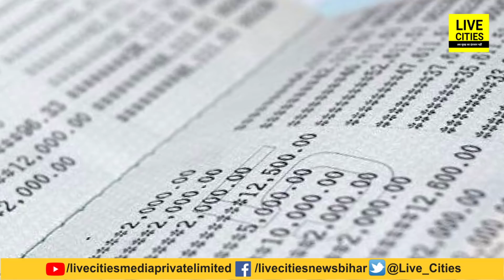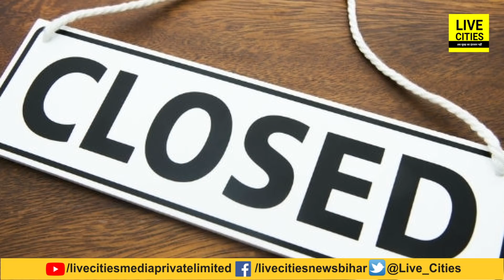ध्यान दें : एक से ज्यादा Bank Account रखने वालों को होते हैं ये बड़े नुकसान, जानिए काम की बात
ध्यान दें : एक से ज्यादा Bank Account रखने वालों को होते हैं ये बड़े नुकसान, जानिए काम की बात | Bihar News | LiveCities